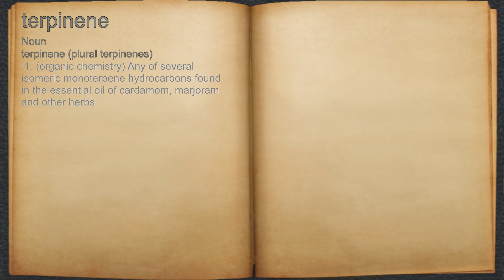What does terpinene mean?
A spoken definition of terpinene.

Intro Sound:
Typewriter - Tamskp